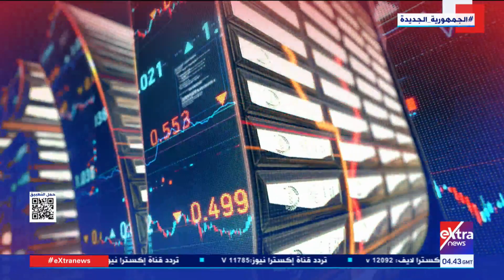غرفة الأخبار| جولة الـ 7 صباحا الإخبارية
29 أغسطس 2023